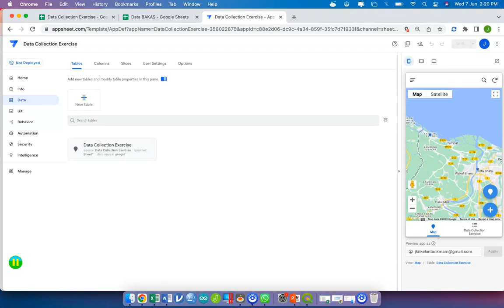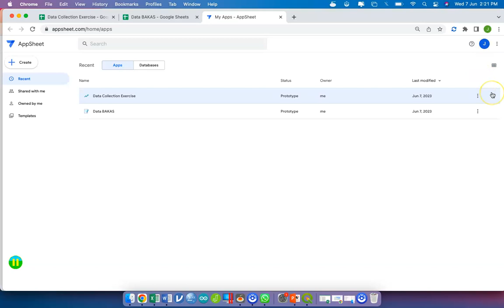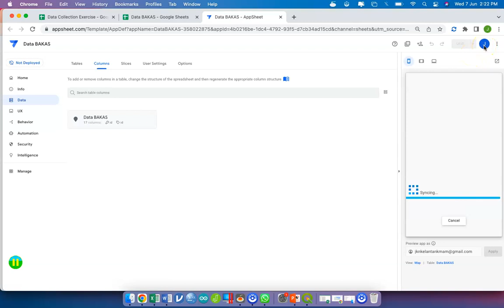T7/12 Geospatial Workshop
This video was conducted in Malay Language, if you need translation/ help, please contact.

-Admin Kajidataonline-